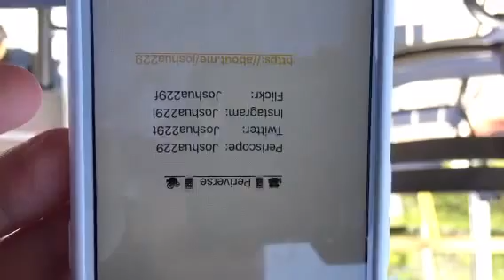Food for thought... Will scoping in Europe be different than my experience in public here in the US?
This is a quick update on some my trip to Germany and Italy next week. Also, I pose the question about public scoping, which will certainly be answered in just 6 days!